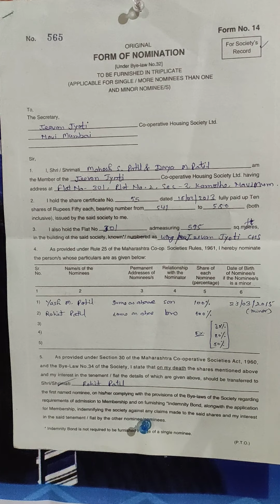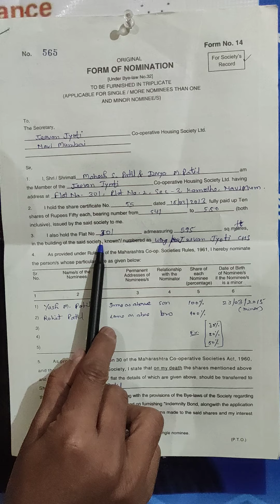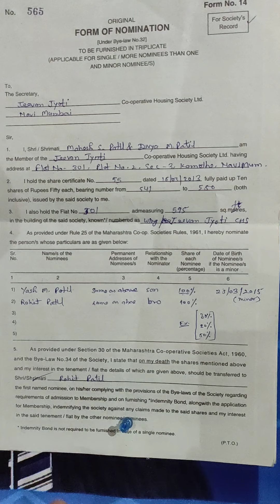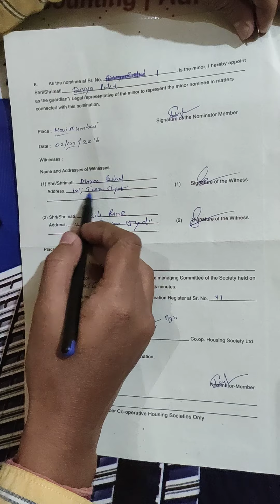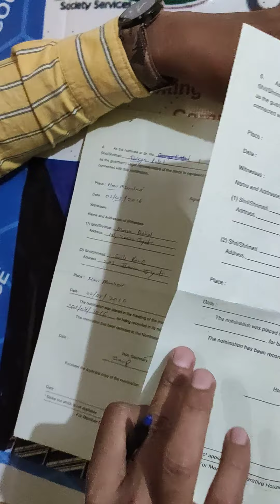How to fill nomination for in housing society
Dear Committee & Members

Here i am going explain you how to fill up nomination form in co-operative housing society.Many members and even some committee has sent email and whastapp for that,there were confused how to fill-up nomination .what is process etc.
how to nominate % to their nominee if more than one nominee, so i am going explained here.